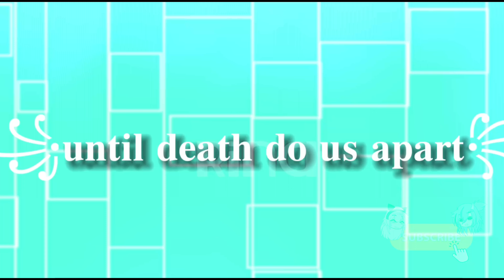until death do us apart || ft rooftop squad || angst || oboro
I'm gonna take a break since school is almost near 😃 so yeah I think I won't post regularly 😖sorry! ¡